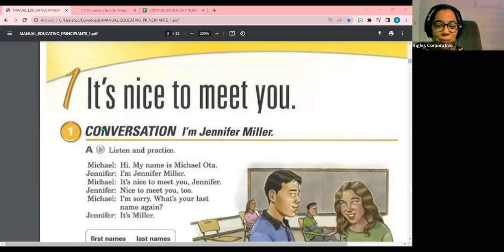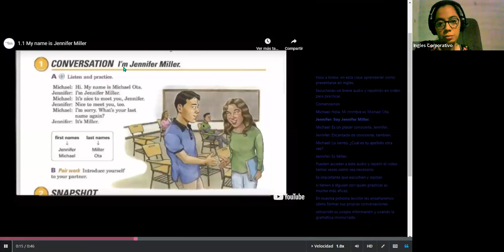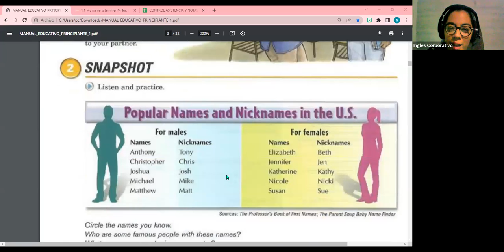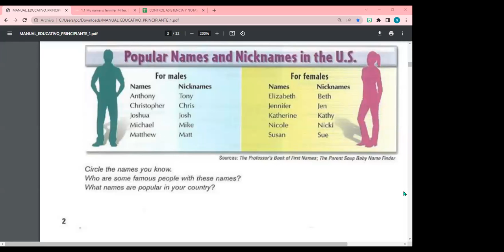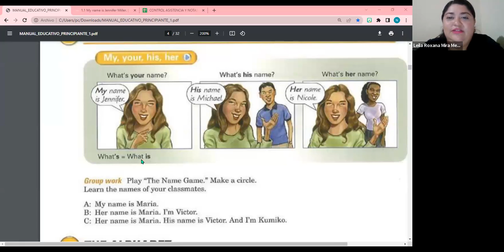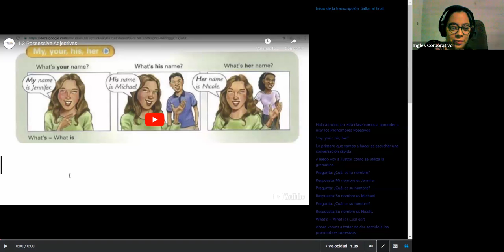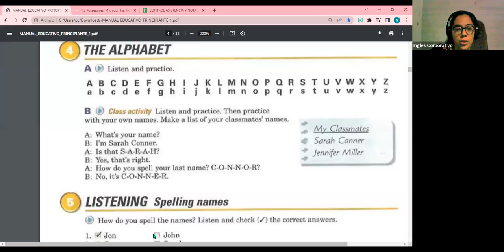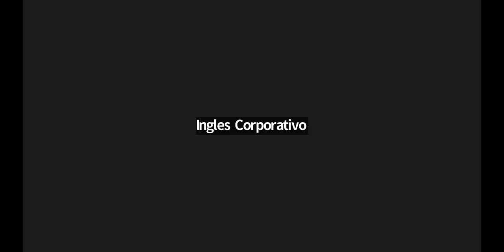Session 01-30-10-23-FI-REGA-117-Carranza-How to introduce yourself